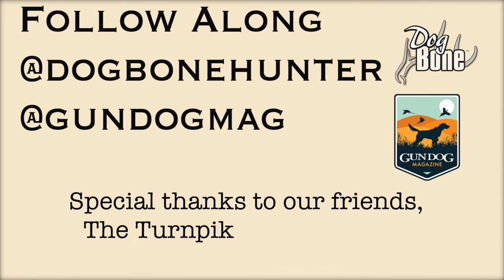"Bella... Be Good" Gun Dog Labrador Training Series | Ep: #67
Gun dog labrador training series: In this episode of the Bella... Be Good series we are once again working on having Bella just sit and watch as we work the other dogs. This is such an important part of our training, and we will continue to do it until she is able to work through and understand that not every retrieve is hers, and sometimes she just has to sit and watch.